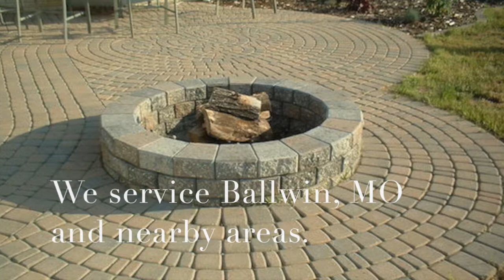Ballwin, MO Acrylic Cement Coating Installers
Decorative Concrete Resurfacing, providing service in Ballwin, MO, installs decorative acrylic cement coatings to patios, decks and other outdoor surfaces. Our trained installers can coat existing driveways, walkways and entryways as well as coat new surfaces. Sundek Classic Texture is an affordable way to rejuvenate and help maintain these surfaces. It protects from oil, chemicals and dirt, and the coating also keeps surfaces cooler than untreated concrete.

Sundek Classic Texture comes in several different colors and designs, for maximum versatility. In addition to providing treatments to new and existing pool decks, driveways and other surfaces, our installers can rejuvenate existing coatings that have faded over time by injecting new color and resealing the surface.

You can learn more about Decorative Concrete Resurfacing and our acrylic cement coatings on our website http:/ To get your free estimate, please give us a call at . We look forward to helping you enjoy and maintain your outdoor spaces.

Decorative Concrete Resurfacing
  715 Debula Dr
  Ballwin, MO 63021